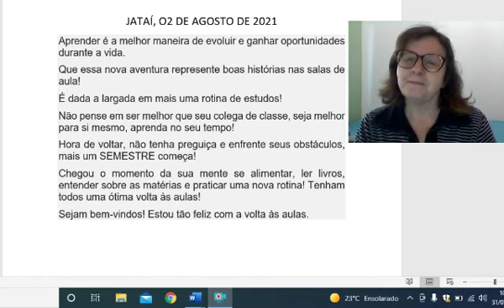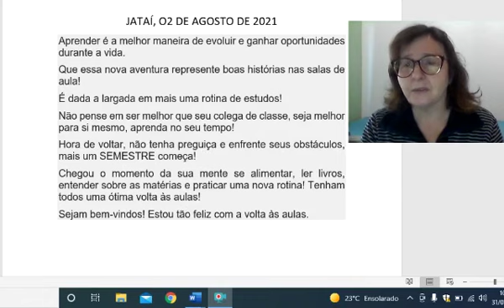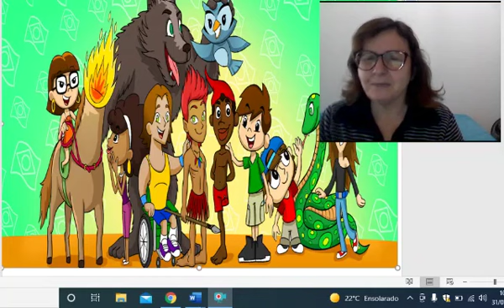02 ago 4º ano Prof Maira